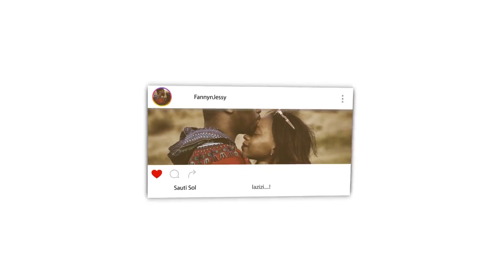The Greatest Showman - This Is Me | 4TH IMPACT REACTION VIDEO